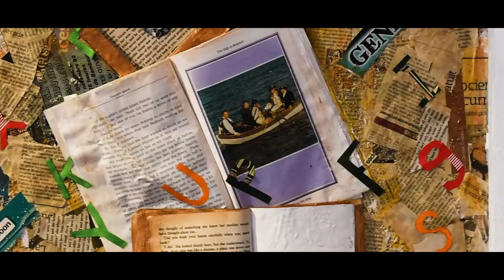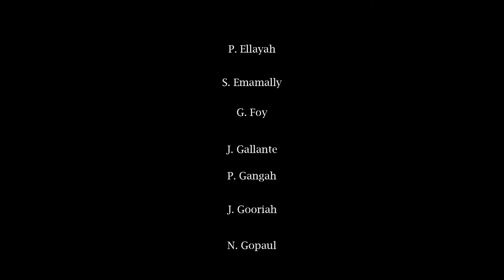New Beginnings | 39th Salon de Mai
Here are some highlights from the 39th Salon de Mai. “The object of art is not to reproduce reality, but to create a reality of the same intensity.”, Alberto Giacometti

Artists:

T. Amery
U. Appadu
P. Argo
G. Arouff
M. Auckel
S. Back
V. Baissac
D. Bauhadoor
Baya Rosalie Joelle
H. Boodhoo
R. Boodhun
D. Bungshee
K. Bhunjun
J. Cécile
B. Charoux
R. Charoux
D. Chooramun
A. Cziffra
A. Damar
S. Desvaux
Jaques Yves David
F. Dilloo
M. Dilmahomed
A. Dookhorun
V. A Dausoa
D. Dausoa
P. Ellayah
S. Emamally
G. Foy
J. Gallante
P. Gangah
J. Gooriah
N. Gopaul
S. Gourdeale – Chu
S. Harmon
S. Haukim
K. Hurnaum
N. Jeanneton
P. Jeewon
E. Jubeau
K. Jundoosing
A. Kaderbaccus
S. Khodabaccus
A. Khoyratty
D. Lagesse
P. Lagesse
K. Laguette
M. Lalljee
G. Lallmohamed
N. Lalmamode
R. Levantard
Y. Lollchand
K. Luchoomun
N. Lukeenarain
K. Manikkam
K. Massoody
A. Mohungoo
M. Motet
Z. Muthy
J. Naigon
M. Nagalingum
M. Nayeck
K. Nazroo
A. Ombika
V. Pathareddy
K. Poonyth
N. Purbhoo
G.M Pusun
G. Ragusa
V. Médard Ramchurn
H. Ramduth
L. Ramduth
S. Ramkhalawan
G. Ramparsad
D. Ramphul
D. Ramrecha
M. Ramyead
L. Rousselin
V. Seeneevassen
R. Seeruttun
V. Shibdoyal
S. Shiwpursad
E. Sohun
P. Soodhoo
K. Soondrum
J. Thomasse
K. Thomoo
M. Toofany
S. Tupsee
D. Wong So
O. Wong